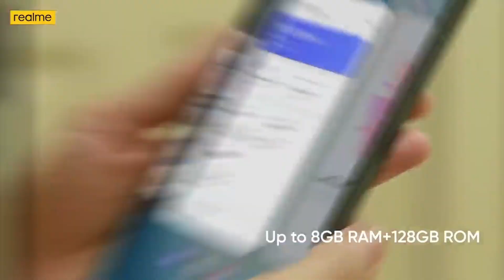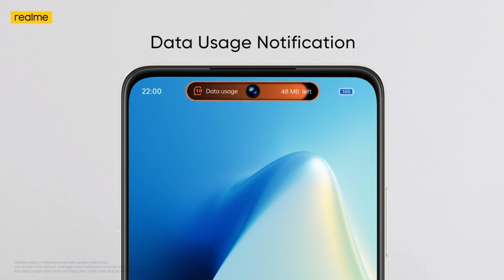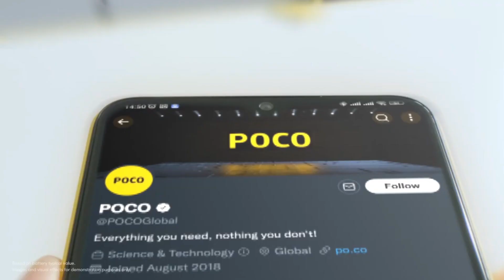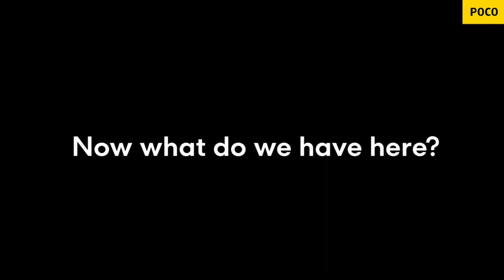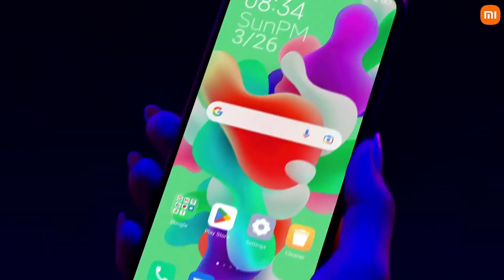Best Powerful Phone Under 8000 January 2024 || best phone under 8000 in india 2024 || Gadgets Duniya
Hello Friends aaj ki iss video me hamene discuss kare hai 4 best powerful smartphones Jo aate hain under 8k so jaiye aur dekhiye puri video ko details se janne ke liye .

gadgets duniya, gadgetsduniya, gadgets world, gadgets dunia, gadgets lovers

1. best phone under 8000
2. best phone under 8000 in 2024
3. best phone under 8000 in 2024 5g
4. best mobile under 8000 in india 2024 5g
5. best phone under 8000 4gb ram 64gb rom 2024
6. best phone under 8000 4gb 64gb 2024
7. best phone under 8000 4gb 64gb
8. best 4g phone under 8000 in india 2024
9. best 4g smartphone under 8000 in india 2024
10. best phone under 8000 in india
11. best gaming phone under 8000 rupees
12. best powerful phone under 8000
13. best phone in range of 8000 to 9000
14. best phone in 8000 range
15. best powerful smartphone under 8000
16. top 3 best phone under 8000
17. top 3 best gaming phone under 8000
18. top 3 best gaming phone under 10000 in 2023
19. top 3 best gaming phone under 10000
20. top 5 best smartphone under 7000 in 2024
21. best smartphone under 7000 in 2024
22. best phone under 70000 in india 2024
23. best smartphone under 8000 4gb 64gb
24. oppo best phone under 9000
25. best smartphone under 9000 rupees
26. best smartphone under 8000 to 9000
27. best smartphone under 9000 in india 2024
28. best smartphone under 9000
29. best samsung phones under 8000